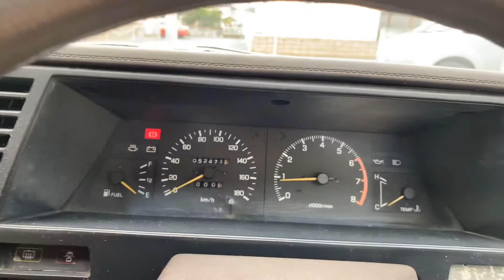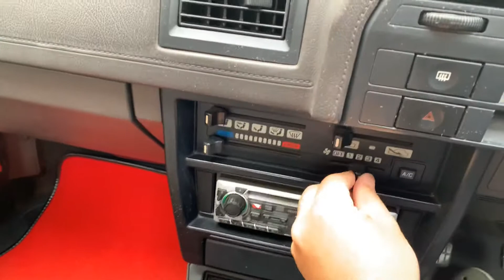トラッド サニー